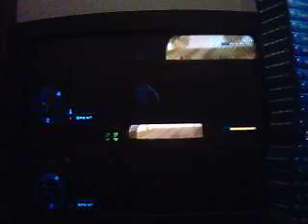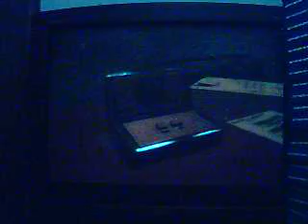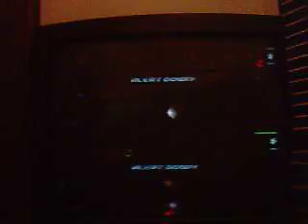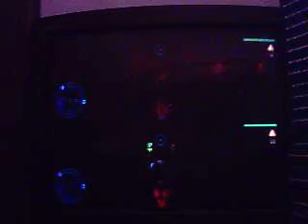Let's Play DAH 2/ 8- Killing Coyate Bongwater in Hippyvision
In this episode we go to find Coyate Bongwater's lair so we could kill him, once we found him we killed him and after we killed him a datacore popped up in the middle of the area giving us the disintegrater ray gun!!! so i hope you enjoy!